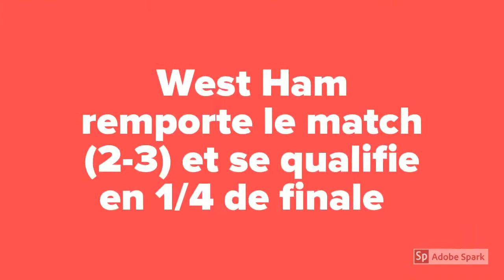Le doublé d'André Ayew face à Tottenham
André Ayew a marqué un doublé en League Cup face à Toottenham et permet à son club West Ham de revenir dans la rencontre pour au final s'imposer 2-3.